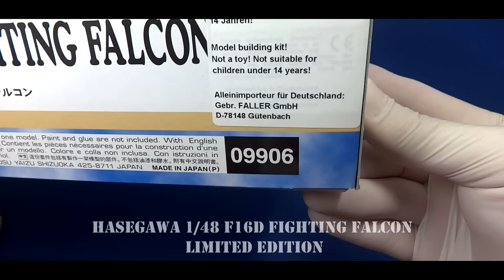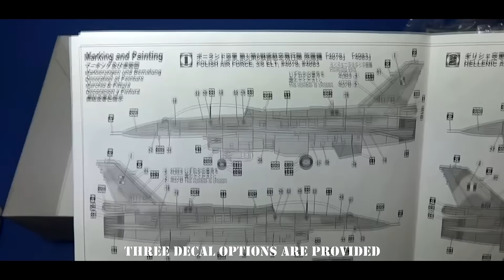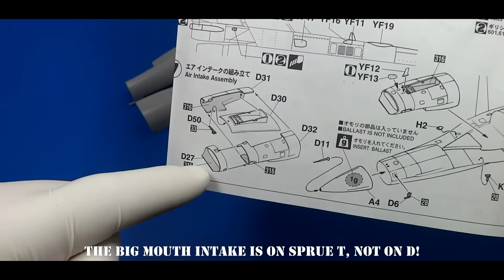FULL VIDEO BUILD F-16D Block 52 Advanced Fighting Falcon by Hasegawa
Limited edition of the Hasegawa 1/48 scale F-16D Block 52 Advanced Fighting Falcon kit.

Tools and paints used in this video:
REVELL Masking tape, Tamiya Masking tape. 3M tape.
REVELL Contacta professional
Mr. Cement S
Tamiya and Olfa craft tools.
GSI: Mr. Mark Softer. Gundam GX Colors.
Vallejo, Surface Primer Black, Gray.
FS: 36375, 36320, 36118, 36270, 36231.
Tamiya X-1, Xf-1, Xf-2, Xf-4, Xf-5, X11. XF49, XF-19, XF66, Clear blue, Clear Red.

SPARMAX Airbrush used in this video:
Sparmax SP-35
Highly Recommended!

Please visit SPARMAX store (Europe).

Dusan.